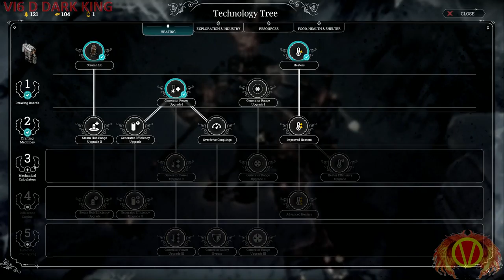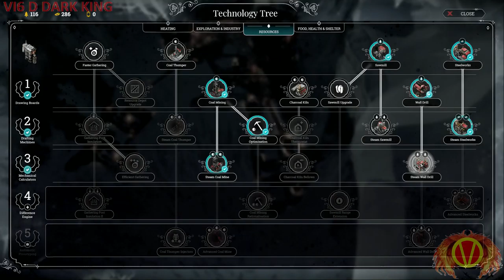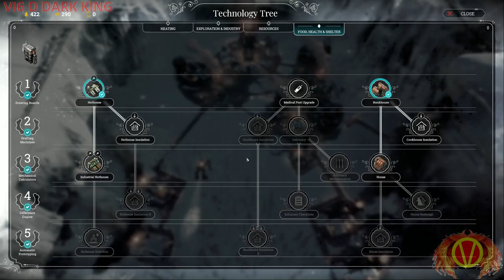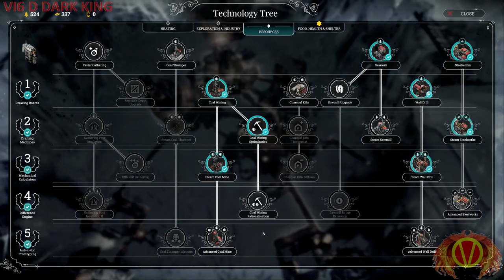Let's Play FROSTPUNK (THE ARKS) (Saving New Manchester) HARD (Revising Plans)